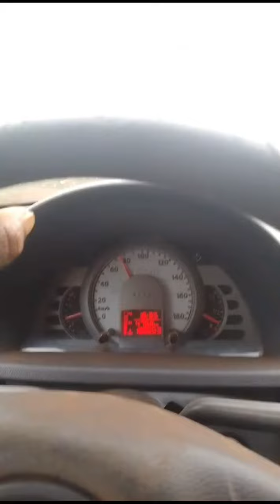DIRIGINDO EM ESTRADA DE TERRA 🚧🤠 CHEGANDO NA FAZENDA 🌤️🏡🌳🚧